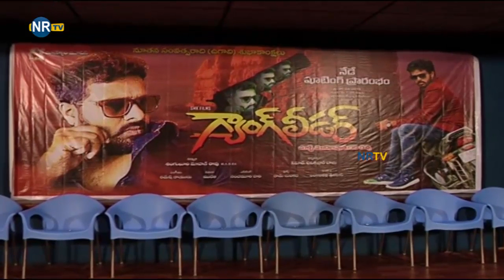Gang Leader Movie Press Meet- NRTV